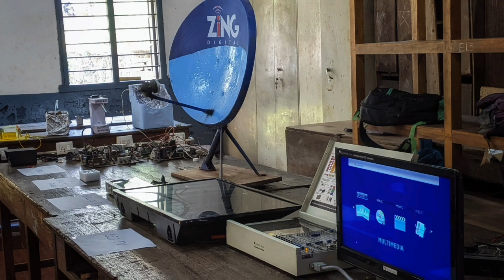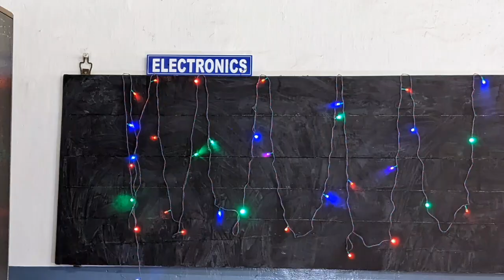GTHS VADAKARA TECH FEST 2022